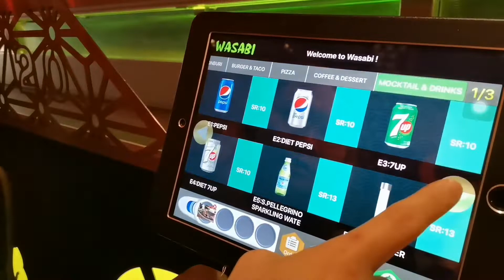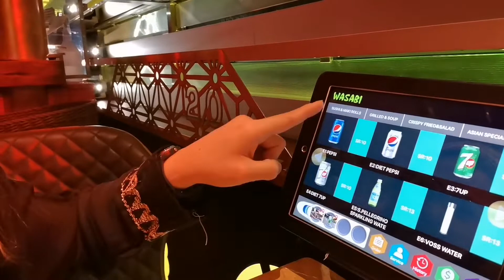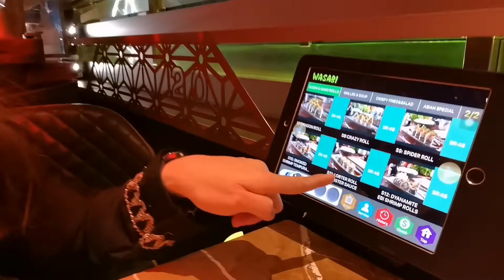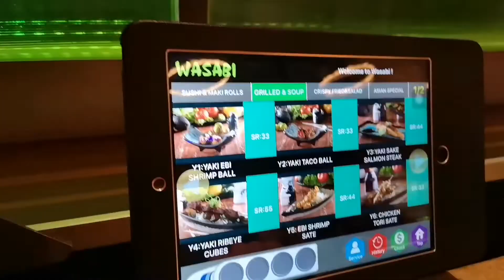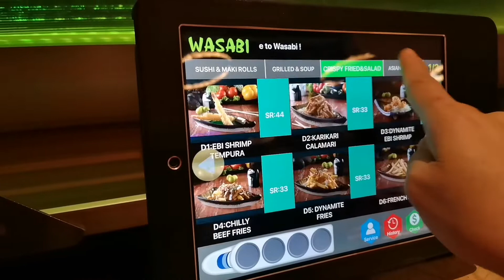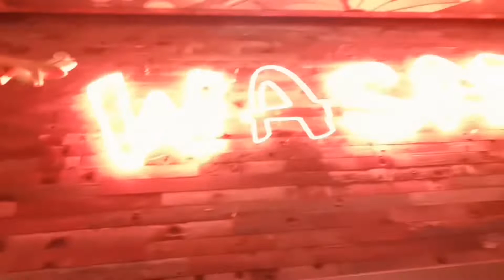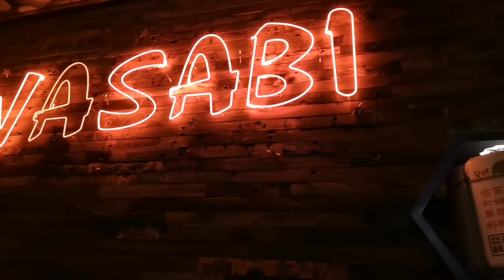WASABI JAPANESE RESTAURANT | CESS VEE| CHINITANG PINAY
Hey Cessies!!!
Welcome to WASABI JAPANESE RESTAURANT here at THE ZONE, RIYADH, KSA.

Wasabi new business hours
Sun-Thurs (4:00pm- 01:00am)
Fri-Sat (1:30pm- 1:30am)